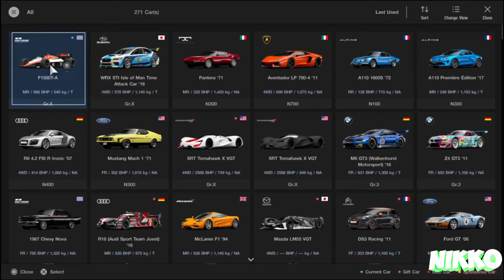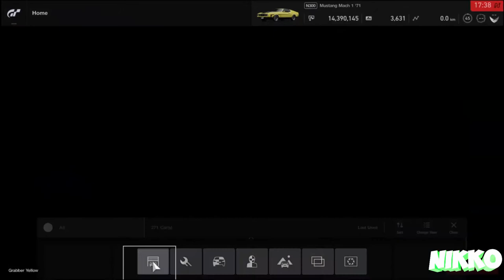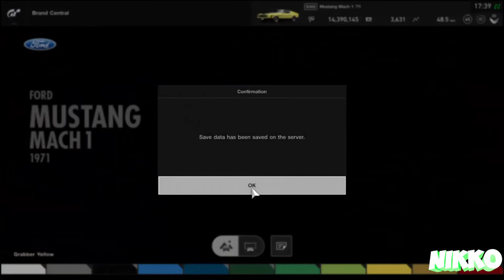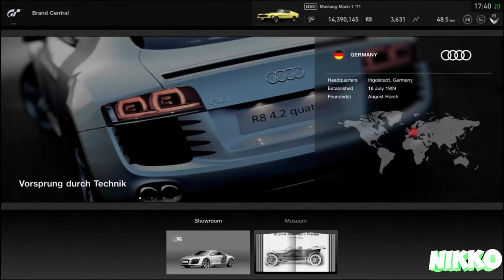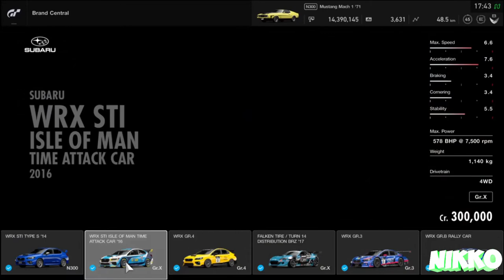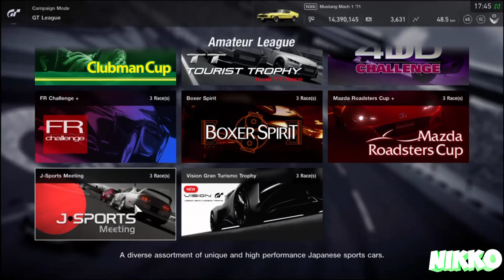Gran Turismo Sport Version 1.13 Nuevos Coches Y Circuitos + Review Personal (Comentado)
Nueva Actualizacion GT Sport Donde Nos TRAEN 4 Nuevas Variantes De Circuitos Y 12 Coches Completamente Economicos Disfrutenlo :)